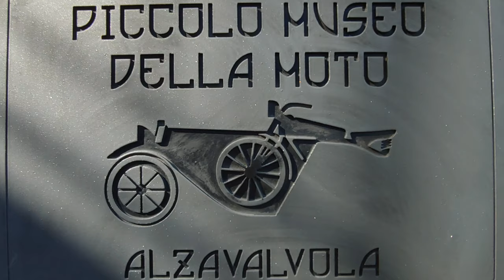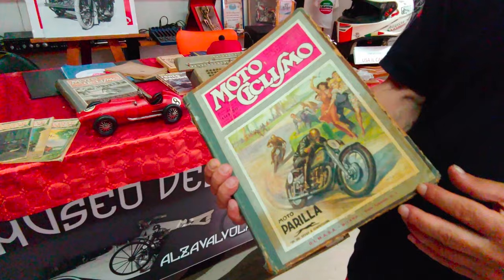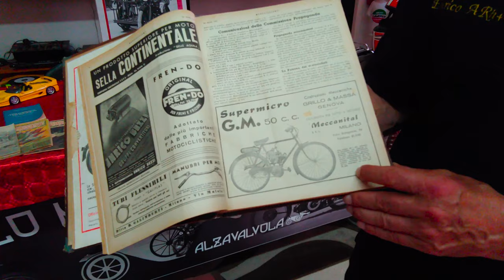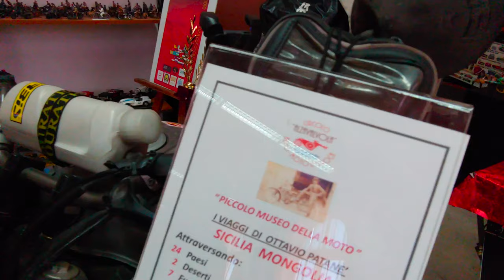Piccolo museo della moto di Castroreale 4K HDR arte cultura design passione amore in un solo posto